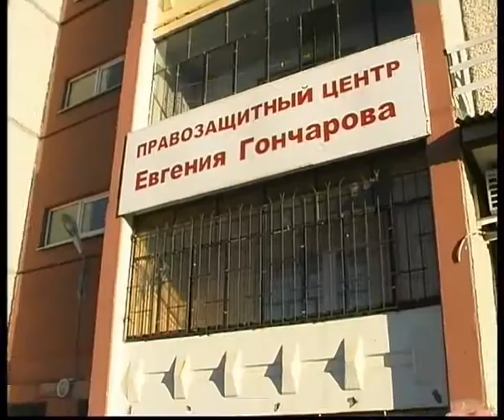New roads rules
Челейкин - обсуждаем новые правила ПДД, Cheleykin - New roads rules .